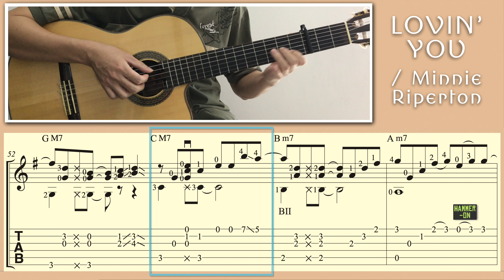Lovin' You / Minnie Riperton (Guitar) [Notation + TAB]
Lovin' You / Minnie Riperton. Songwriters: Minnie Riperton & Richard Rudolph. Guitar arrangement: Ken Phang. [Capo: 3 / Standard Tuning]